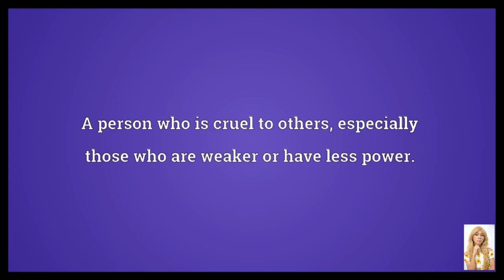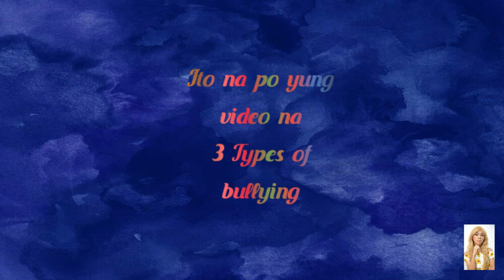What is Bullying ? VLOG 004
This video is the best advocacy para sa taong nakaranas nang bullying ginawa kopo into para maka inspire nang ibang tao na kagaya ko na hindi mahiyah kung sin no silah.